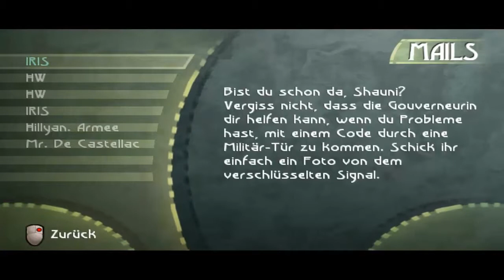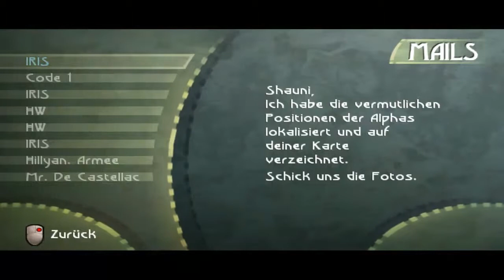Lets Play Beyond Good and Evil [Deutsch] [HD] #010 Die Nutripillen-Fabrik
Nach dem kauf des Perlendetektors geht es auf in die Nutripillen-Fabrik... Dort wird uns das nächste spannende und gefährliche Abenteuer erwarten. und ob wir das Geheimnis des verschwundenen Agenten Double H aufklären können... wir werden sehn.

Abenteuer Rollenspiel von ubisoft (2003).

Kommentiertes Gameplay von StormyLP (2012)
Offizielle Seite:

Wenn du das Spiel magst denn unterstützte doch die Hersteller und Kaufe dir das Game.. :D